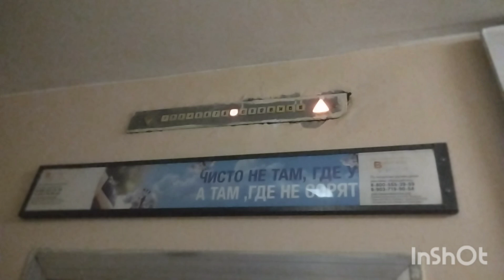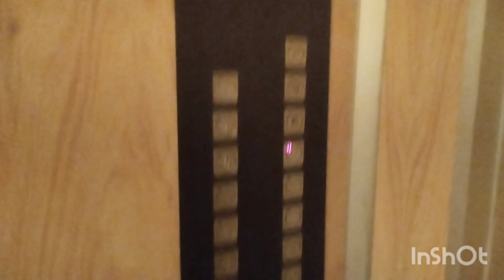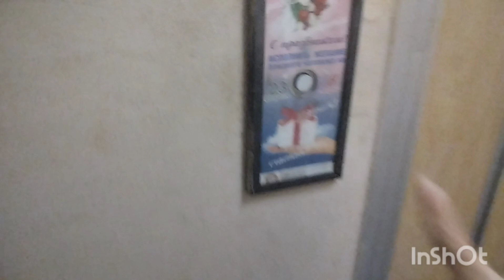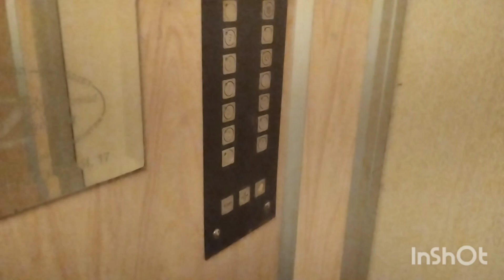Пассажирские лифты КМЗ-(1996 г) 320 кг, 1 м/с (@ г. Люберцы, 3-е почтовое отделение, 59, под-3)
Информация

• марка: КМЗ
• тип: пассажирские
• грузоподъёмность: 320 кг
• скорость: 1 м/с
• количество остановок: 14
• вызывные посты: ВП-711
• приказные панели: ПКЛ-18
• станция управления: релейная
• установлены: 1996 г
• текущее состояние: эксплуатируются
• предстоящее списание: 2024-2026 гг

Дополнительная информация

• год постройки дома: 1996
• серия дома: П-46М
• домофон: RAINMANN
• консьерж: нет